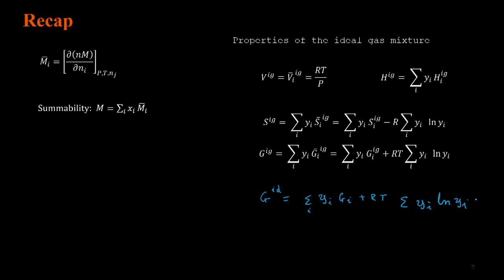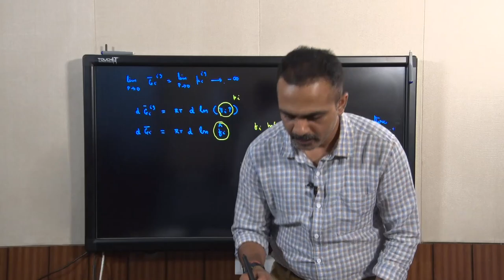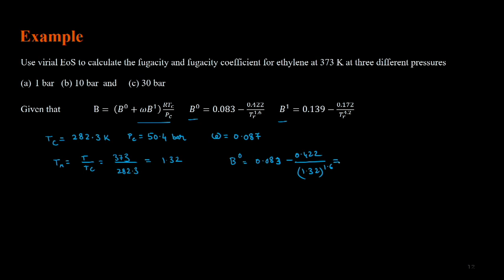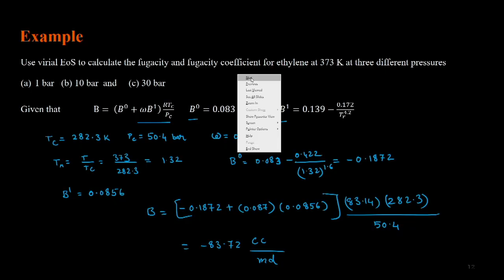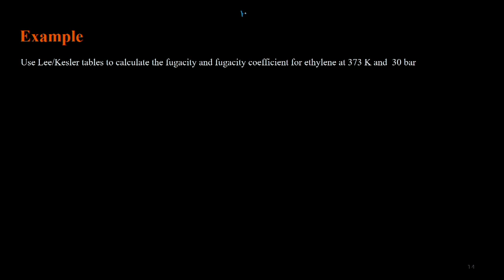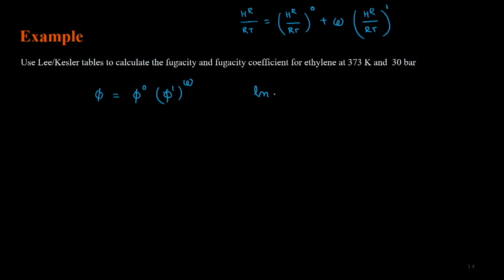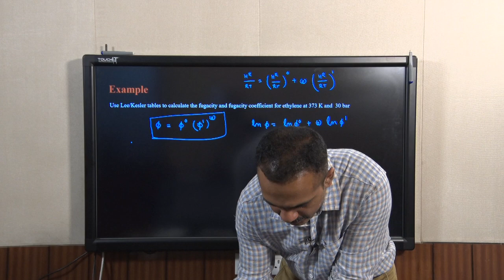Lec 25: Fugacity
Fugacity